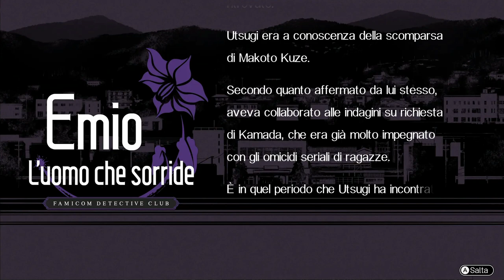Il Linguaggio dei Fiori - Capitolo 3: Emio – L'uomo che sorride: Famicom Detective Club